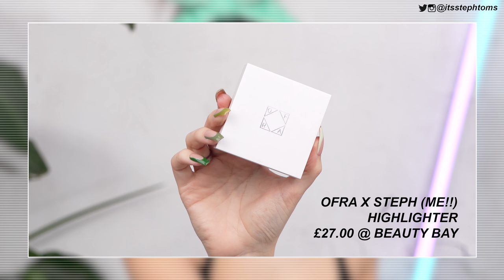UPDATED Every Day SOFT GLAM Makeup + My FAVE Makeup atm!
It Cosmetics Bye Bye Undereye

Sleek Lifeproof Concealer

Huda Beauty Powder

Too Faced Chocolate Bronzer

Ofra x Steph Toms Highlighter

Missguided Freckle Pen

Urban Decay All Nighter

Doll Beauty Lipstick

NYX Lip Lingerie Gloss

Steph Toms
c/o M&C Saatchi Social
36 Golden Square
London
W1F 9EE